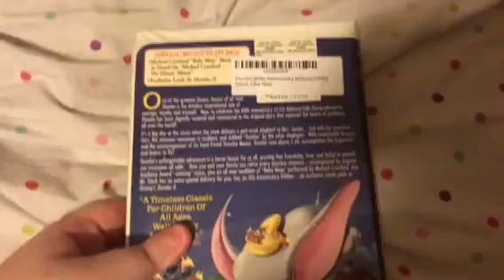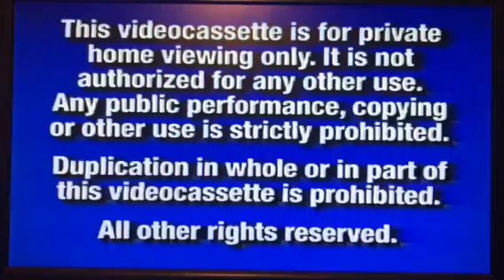Opening to Dumbo 2001 VHS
Here's the Order:
1. Blue Warning Screens
2. Walt Disney Home Entertainment Logo
3. Coming Soon to Theaters Bumper
4. Peter Pan 2: Return to Never Land Teaser Trailer
5. Coming Soon to Own on Video and DVD Bumper
6. Cinderella 2: Dreams Come True Trailer (UGH!, The first one is way better)
7. Coming This Holiday Season Bumper
8. Mickey's Magical Christmas: Snowed In at the House of Mouse Trailer
9. Now Available to Own on Video and DVD Bumper
10. Whispers: An Elephant's Tale Trailer
11. Join Us After the Feature Bumper
12. Feature Presentation Bumper
13. Start of the Movie
That's It.
Print Date: September 7, 2001